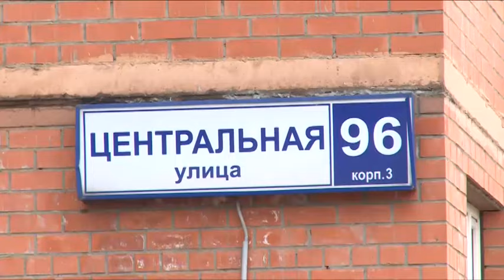А.Валов принял участие в субботнике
Труд украшает- человека и город. 9 апреля по всей Московской области прошел второй в этом месяце субботник. Чистоту наводили и на улицах Щёлковского района. Служащие  районной администрации во главе с руководителем Алексеем Валовым, работники коммунальных и дорожных организаций на своем примере показали, как должен преобратиться город к майским праздникам